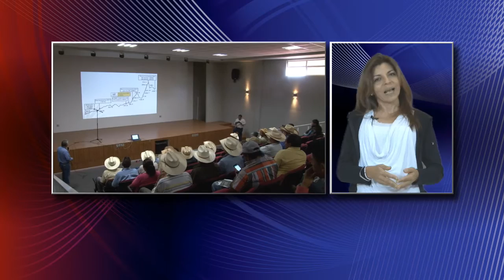Corte Informativo CRTv 9 de Noviembre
*Se llevará acabo el Segundo Foro de Discusión Fitosanitaria en el cultivo del Agave Azul Tequilero. Este evento se llevará acabo los días 19 y 20 de Noviembre en la Universidad Autónoma de Guadalajara.